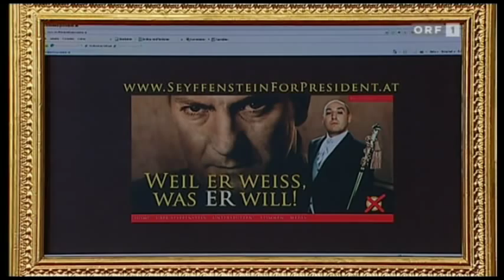journalist rudolf nagiller bei wir sind kaiser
Langsam, aber sicher heißt es Abschied nehmen von unserem lieben Kaiser. Doch selbstverständlich zieht sich Seine Majestät nicht aus der Öffentlichkeit zurück, ohne vorher sichergestellt zu haben, dass die Zukunft unseres Landes auch in geordneten Bahnen verläuft. So greift er massiv in den Bundespräsidentenwahlkampf ein, um auch wirklich einen würdigen und verlässlichen Stellvertreter zu finden.

Um der neuen Rolle des Präsidentschaftskandidaten gerecht zu werden, wurde der ehemalige ORF-Informationsintendant Rudolf Nagiller an den Hof zitiert, um das erste Kandidaten-Interview zu führen.